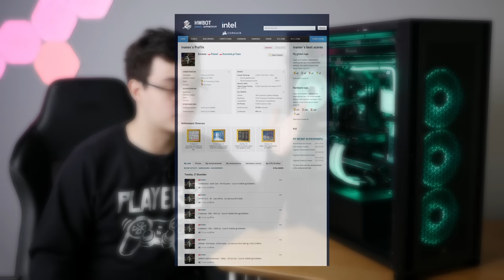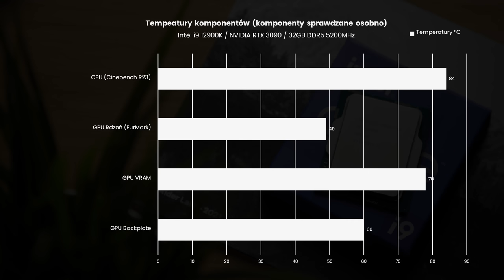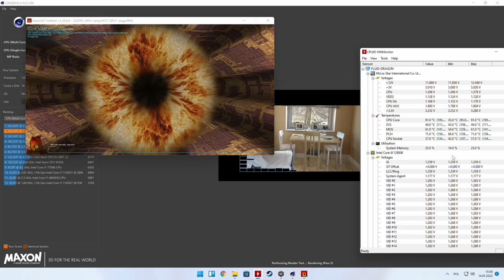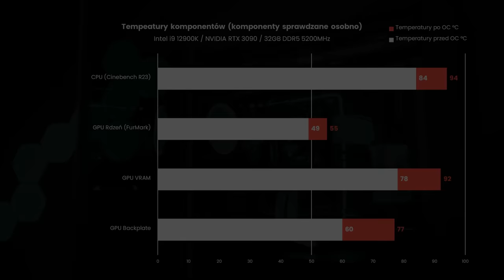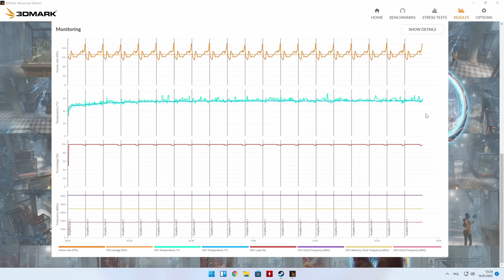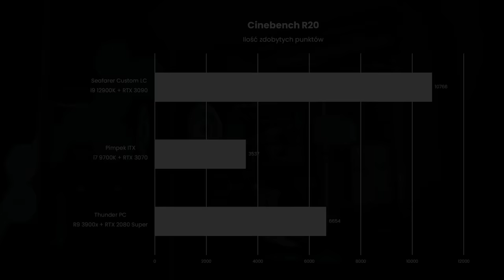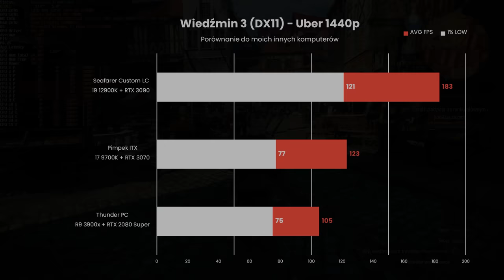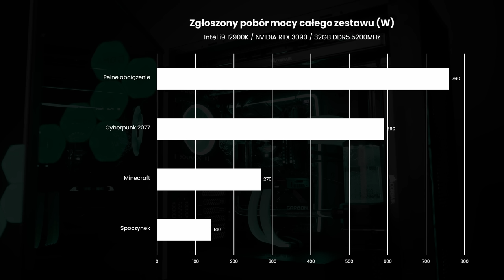NAJSZYBSZY komputer do gier.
Dziś przetestujemy prawdziwego potwora czyli praktycznie najlepszy komputer do gier jaki da się zbudować w momencie publikacji. Komputer wyposażony jest w procesor Intel i9 12900K, kartę NVIDIA RTX 3090 oraz 32 GB pamięci DDR5. Co potrafi, jakie są temperatury i ile prądu pobiera - tego dowiecie się z dzisiejszego filmu.

Części do chłodzenia wodnego przekazała firma Corsair.

0:00 - Wstęp
0:46 - Specyfikacja
1:32 - Czy GPU podgrzewa CPU?
2:55 - Chłodnicę warto dać na koniec układu
4:58 - Konfiguracja wentylatorów
6:04 - Temperatury bez OC
7:07 - Podkręcanie CPU i GPU
8:52 - Wyniki po OC
9:47 - Temperatury po OC
11:40 - Porównanie do innych PC
12:31 - Test w grach na 1440p
15:04 - Test dysków SSD
15:31 - Pobór prądu (XD)
16:35 - Czy jestem zadowolony?